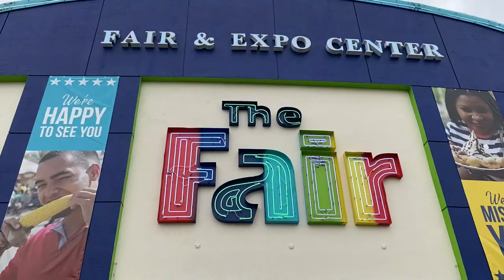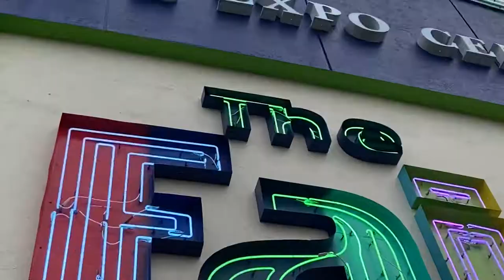CHURROMANIA - THE MIAMI FAIR NOVEMBER 18 - DECEMBER 5, 2021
CHURROMANIA - THE MIAMI FAIR